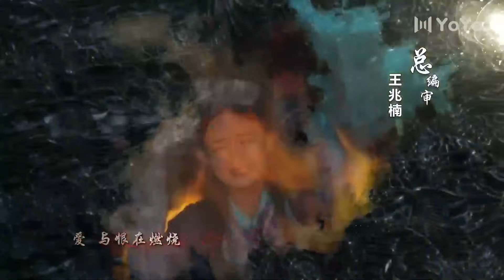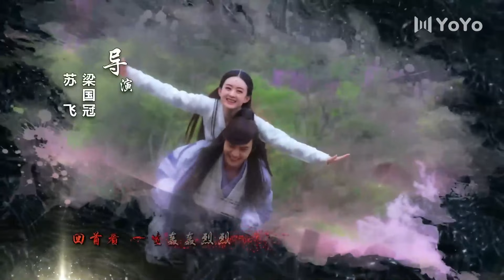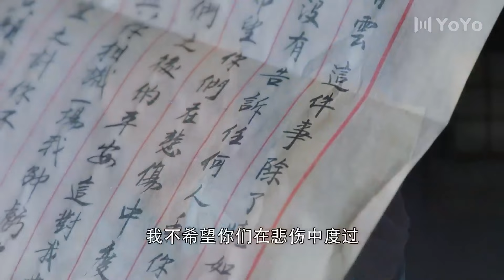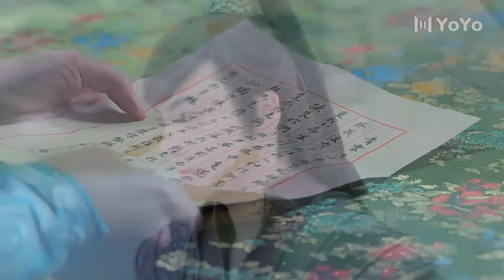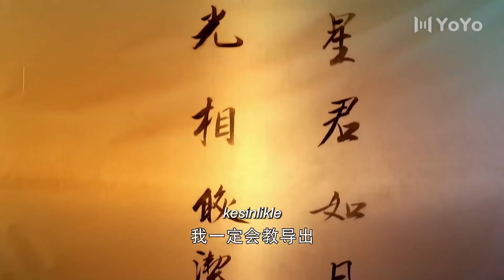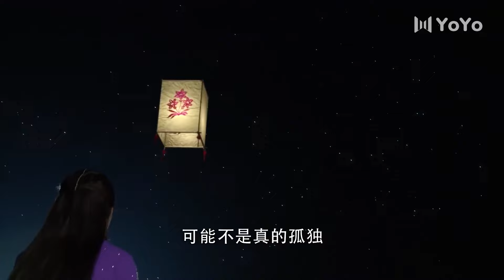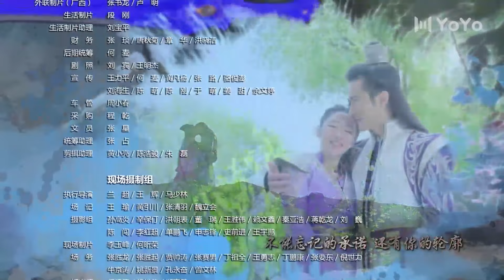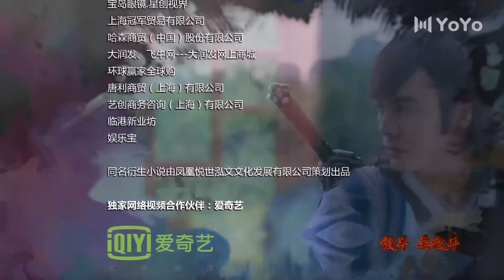Zu Efsanesi l 54. Bölüm l The Legend Of Zu l Zhao Li Ying , William Chan l 蜀山战纪之剑侠传奇蜀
Dizinin Konusu;
Zhuge Yu Wo, Jiang Hu'da (dövüş sanatları dünyası) oldukça prestijli bir mezhep olan Mt. Dünyayı yıkıcı bir kaostan korumak için, Scarlet Soul Stone'u çalan kötü kötü adam Green Cape'e karşı savaştı. Savaşın ortasında, Kızıl Ruh Taşı zorla Ding Yin'in vücuduna girdi. Bu nedenle Ding Yin, Mt.'nin bir öğrencisi oldu. Zu Tarikatı ve dünyayı kötülük ve kaostan korumaya yemin etti. Şans eseri Ding Yin, Shang Guan Jing Wo'nun kızı Yu Wu Xin'in şaşırtıcı bir şekilde ölmüş karısına benzediğini öğrendi. Sonuç olarak birbirlerine aşık oldular. Aynı zamanda, Mt. ~~ Aynı adlı romanın uyarlaması.

Dizi Oyuncuları;  Zhao Li Ying , William Chan